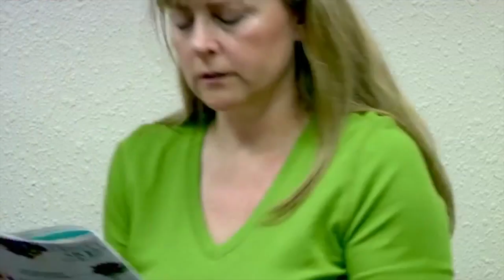Fantasy Football Liz Loza